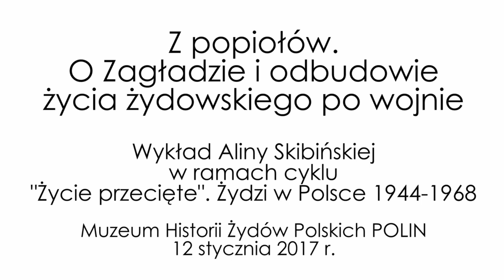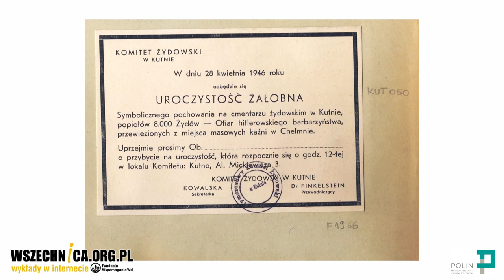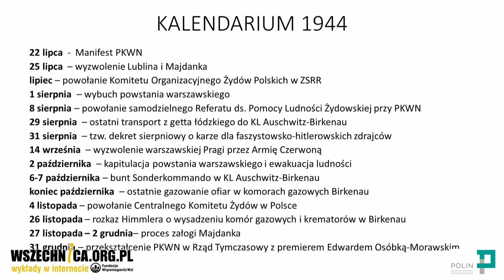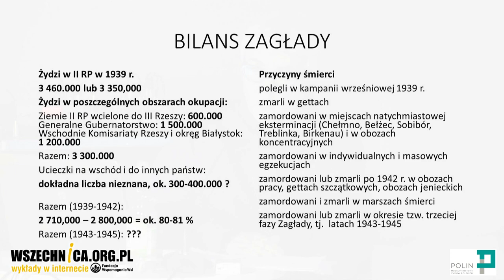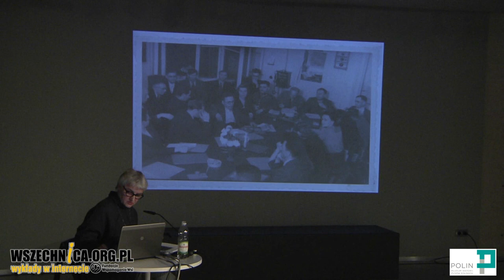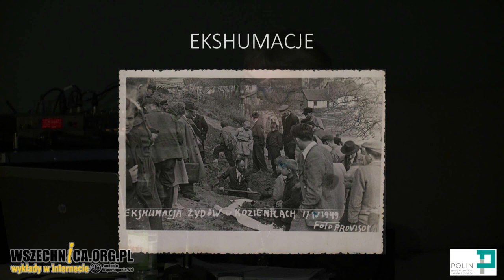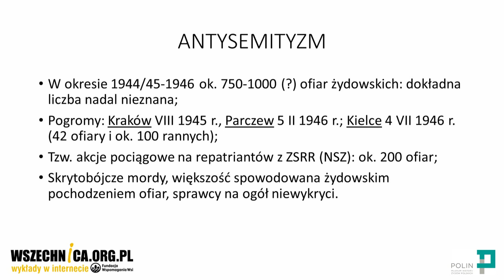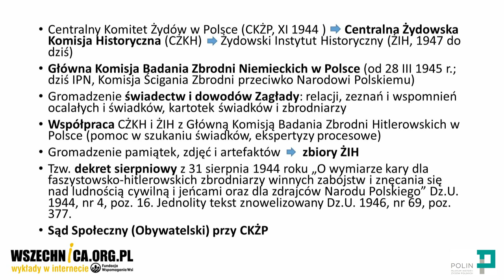Z popiołów. O Zagładzie i odbudowie życia żydowskiego po wojnie - Alina Skibińska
Wykład Aliny Skibińskiej w ramach cyklu "Życie przecięte". Żydzi w Polsce 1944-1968, Muzeum Historii Żydów Polskich, 12 stycznia 2017

Żydzi ocaleli z Holokaustu, którzy próbowali wracać do życia w Polsce tuż po wojnie, musieli zmierzyć się nie tylko z pustką po utracie bliskich, ale również z antysemityzmem ze strony polskich współobywateli, który niejednokrotnie prowadził do zbrodni. Powojenny los Żydów w Polsce opisała Aliny Skibińska podczas wykładu w Muzeum Historii Żydów Polskich.

Historyk podczas swojego wystąpienia poruszyła szereg wątków dotyczących sytuacji Żydów, którzy wychodzili z ukrycia na terenach wyzwolonych spod okupacji niemieckiej oraz tych, którym udało się przetrwać wojnę dzięki ucieczce na tereny ZSRR. Alina Skibińska przedstawiła dane liczbowe opisujące bilans Zagłady, mówiła o kondycji materialnej, fizycznej i psychicznej ocalonych, opisała nowo powstałe skupiska ludności żydowskiej w Polsce i próby odbudowy przez nią życia społeczno-politycznego.

Badaczka często poruszała temat relacji polsko-żydowskich w omawianym okresie. Cieniem na tych ostatnich kładł się m.in. fakt, że Polacy zajmowali mienie opuszczone przez Żydów podczas wojny. Powracający obywatele żydowscy często spotykali się z aktami agresji. Alina Skibińska mówiła o zbrodniach dokonywanych rękami "zwykłych ludzi", jak też członków podziemia zbrojnego. Jak podkreśliła historyk, przemoc o podłożu antysemickim – z pogromem kieleckim na czele – stała się przyczyną emigracji większości Żydów z Polski po 1946 roku.